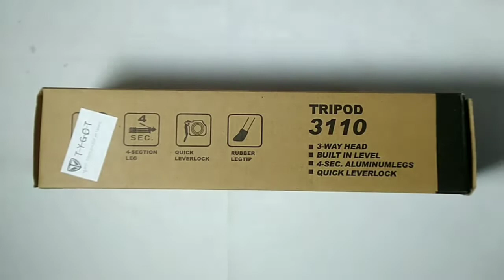BEST BUDGET TRIPOD UNDER 350 | TRIPOD FOR MOBILE | UNBOXING & REVIEW | ENFIELD VLOG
CHECK OUT OTHER TRIPOD -

TRIPOD 349/

TRIPOD 699/

TRIPOD 1499/

GORILLA MINI TRIPOD 299/-

GORILLA MINI TRIPOD 399/

Namaskaar Dosto Aaj Hum Ek Tripod Ki Unboxing Karne Wale Hain Jo Kafi Budget Friendly Hain. Aur Baki Ki Jitney Branded Tripod Hain Similer Feture Iss Tripod Mein Bhi Dekhneko Milega.

This Channel All About Royal Enfield Motorcycle Tips & Tricks, Product Review, Modification Guide Step By Step, Latest Updates & Much More.

Buy Royal Enfield Bikes Accessories -

Gear Used -

My Tripod

My Mic

My Camera

My Laptop